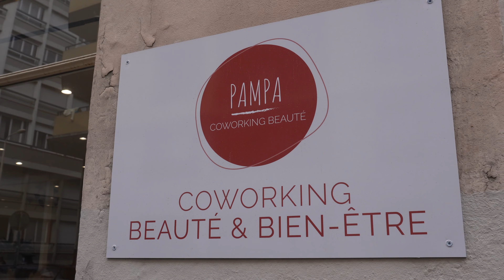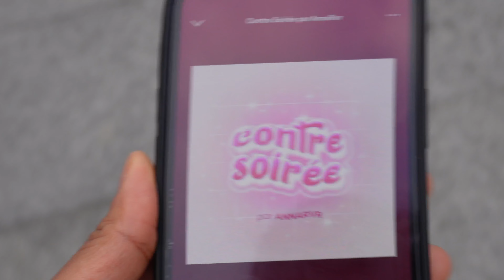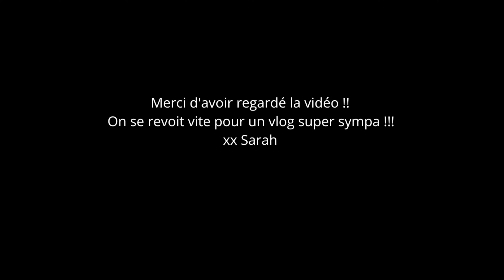UNE JOURNÉE À LYON AVEC MOI ! ( massage, nouveau sac, unboxing make up..)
CODE FARFETCH : SARAHN POUR 10% ( exclusion de certaines marques )

Le insta de ma masseuse : inescarapau.massages ! Vous avez moins 10% si vous venez de ma part 🤍

Mon shop my pour retrouver tous mes liens et mes favoris

On se revoit vite pour un prochain vlog !! Bisous !!